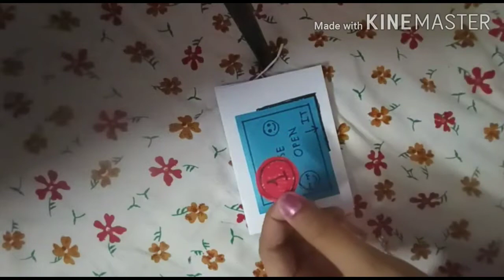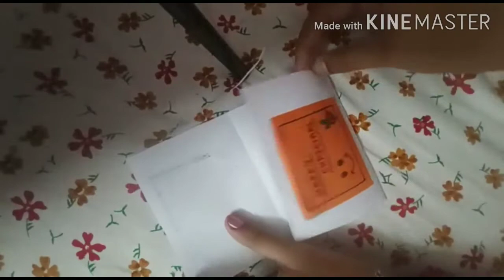How to make Christmas card very easily🎄🎁🎅⭐♥️♥️♥️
Paper

Glue

Scissor

Scratch pen

Because I am a small youtuber